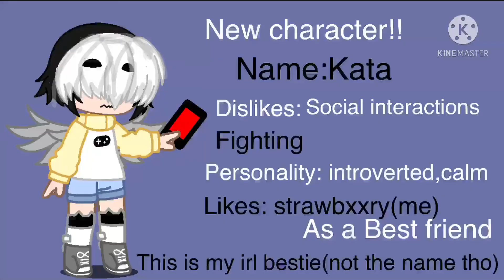Me and my bestie!